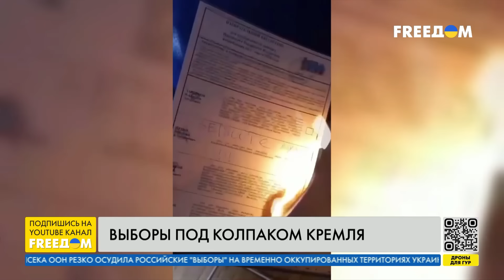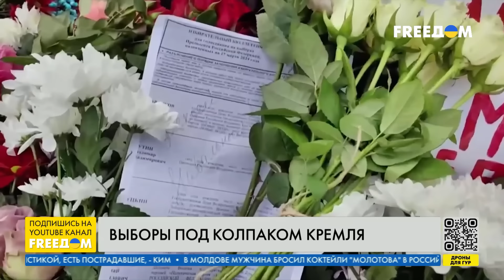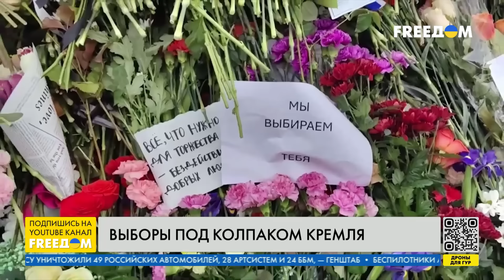Очищение от путинской ГНИЛИ. Российские добровольцы – главная оппозиция Кремлю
К каким последствиям может привести операция добровольцев в России? Об этом в прямом эфире телеканала FREEДOM поговорили с политиком, лидером международного движения "Говорите громче!" Андреем Сидельниковым. Гость эфира отметил, что главная оппозиция Кремлю – это российские добровольцы в составе ВСУ, которые взяли в руки оружие в борьбе против режима.

00:00 Смотрите в интервью:
00:12 Итоги выборов в РФ
02:45 Акции протеста в день выборов
10:34 Инциденты на избирательных участках
12:43 Россияне отдают дань памяти Навальному
14:34 Рейды российских добровольцев: реакция местного населения в Курской и Брянской областях
23:35 Как мир отреагирует на выборы Путина?